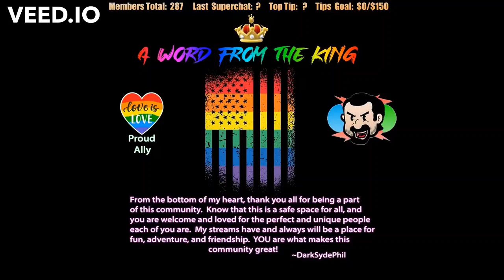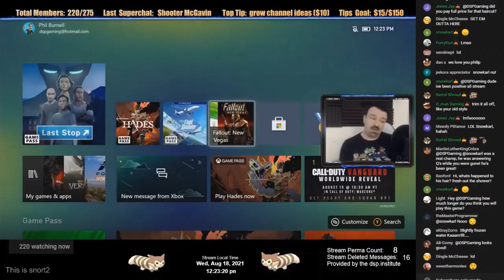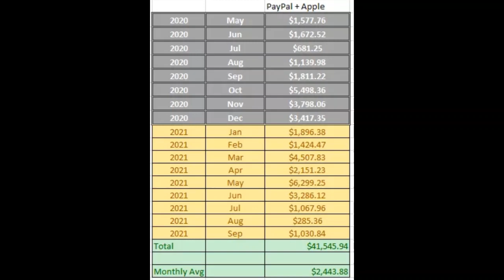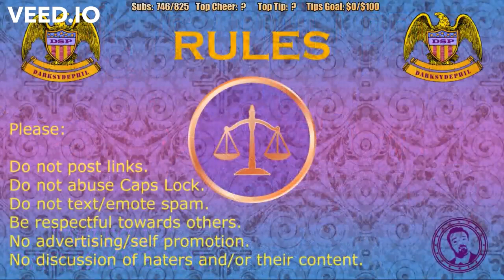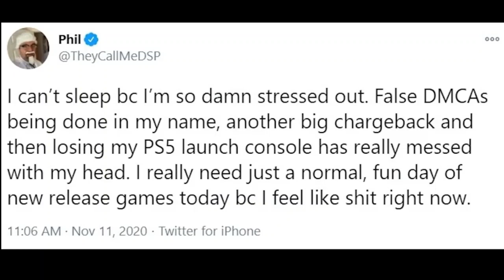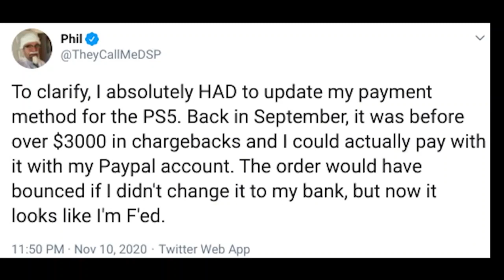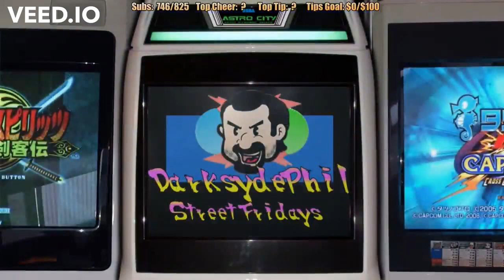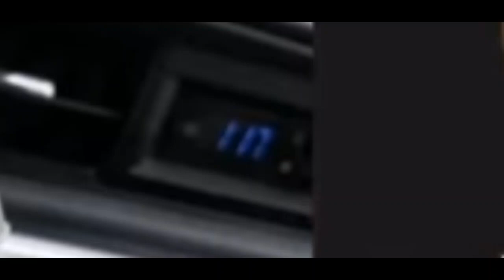11 Year Olds, Snowkarls, State of the Streams, and Missing PS5's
I have just created a channel on Odysee, and archived everything there, just in case this one goes down.

I dont check twitter very often, but I will get back to you eventually. Pls include your YT name, so I know who you are. You'd be surprised how many names I remember 😁

Suprcrzy#1643